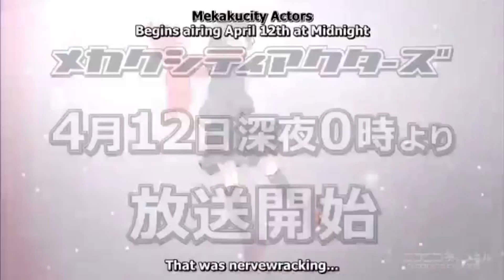[Ayano] Mekakucity Actors Anime CM 10 Fandub [Arietta]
I'm so excited about Mekakucity Actors coming soon! I hope you'll all check it out when it airs on April 12! I really love this series and Ayano is my favorite character so I jumped at the chance to fandub her CM~